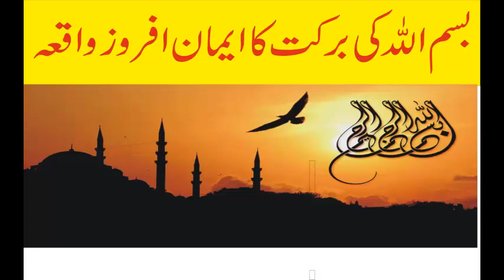Bismillah Ki Barkat Ka Iman Afroz Waqia | AK Media Urdu Video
Bismillah ki barkat sy sar k dard ka hamesha k lie khatma. islamic video in Urdu and Hindi by AK Media.